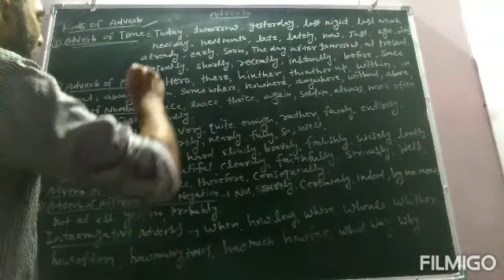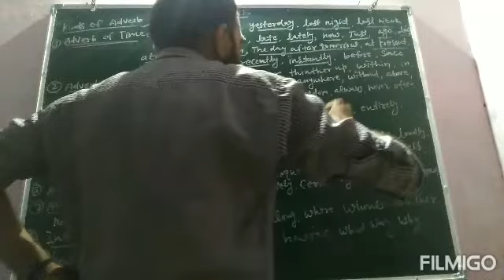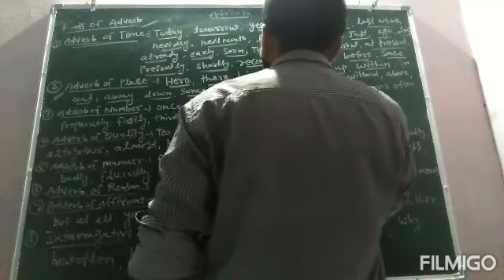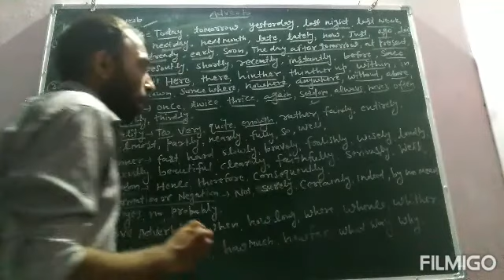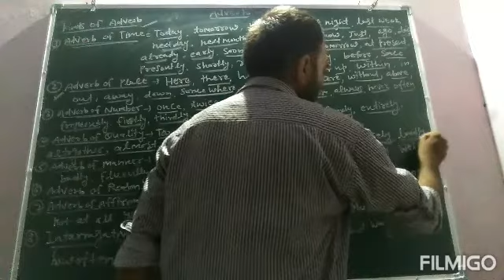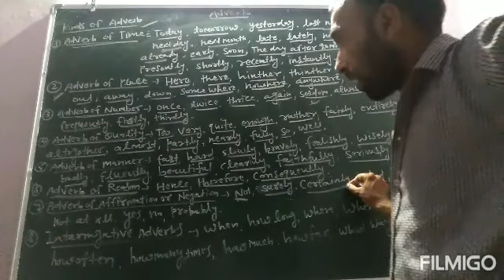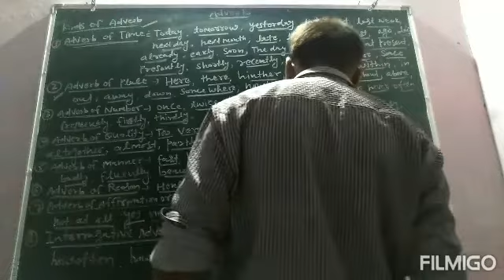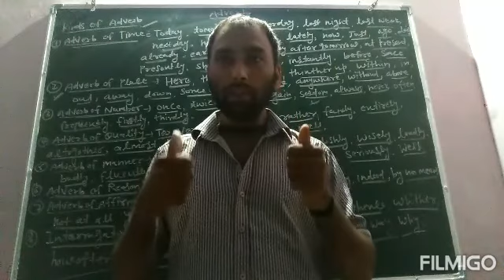Adverb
Important fact